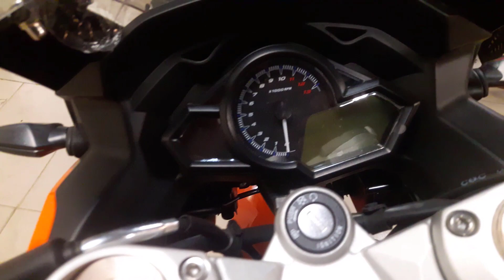New Taro Gp -1 Super Special Edition 2020|Duel channel abs+cbs|Full Review|Bikers Paradise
New#Taro_Gp_1_Super_Special_Edition 2020|Duel channel abs+cbs|Full Review

Bike Specification :-
Bike Name: Taro Gp -1 Super Special Edition
Bike Price  - BDT 3,56,000/-
Available in showroom
Showroom Address:
Sikder Plaza (1st floor), Sainik Club, Banani, Dhaka, Bangladesh
1213 Dhaka, Bangladesh.

Engine Specification:-
Engine Type - 4 stroke, Single cylinder (Water cooled), Chamshift overhead
Fuel Supply System - Carburetor
Cooling System - Liquid Cooled
Valves - N/A
Bore x Strok - 58.5 mm x 58.8 mm
Emission Standard - N/A

Gearbox & Clutch:-
Transmission Type - Manual
Gear Number - 6-Speed
Clutch Type - Wet  Multiplate

Wheel, Brake & Suspension:-
Wheel Type - 5 Spoke 17 inch Alloy
Tyre’s Types - Tubeless
Front Brake - Duel  300 mm Disc (CBS & ABS)
Rear Brake - Single 240 mm Disc (CBS)
Front Suspension - USD (Up Side Down) Suspension
Rear Suspension  - Single gas absorber (Monoshok Suspension)

Dimension & Weight:-
Chassis Type - N/A
Fuel Capacity - 13.5  liters

Mileage:-
Company Claim - 40 kmpl
On Bangladeshi Road Condition - N/A
Test Ride Result - N/A

Top Speed:-
Company Claim - 130+ kmph

Features:-
Speedometer - Digital
Odometer - Digital
RPM Meter - Analog
Handle Type - 3 Step Alumunium
Seat Type - Split
Passenger Grab Rail - No
Engine Kill Switch - Yes
Battery Type - 12 V / 9 Ah
Indicators - LED

Recommendations:-
Engine Oil Grade - N/A
Recommended Tyre Pressure - N/A
Bike Specification :-
Available in showroom
Showroom Address:
1213 Dhaka, Bangladesh.

Engine Specification:-
Valves - N/A
Emission Standard - N/A

Gearbox & Clutch:-
Transmission Type - Manual
Gear Number - 6-Speed

Dimension & Weight:-
Chassis Type - N/A

Features:-
Speedometer - Digital
Odometer - Digital
RPM Meter - Analog
Seat Type - Split
Indicators - LED